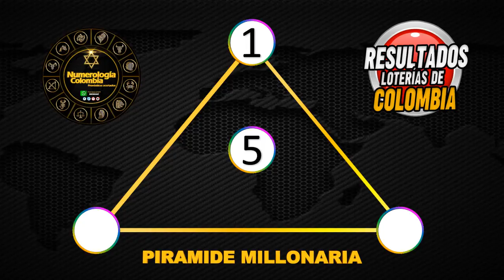Resultados Lotería de La Cruz Roja Lunes 03 de agosto 2021| PREMIO MAYOR ✅🥇🔥💰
Resultado de la Lotería de La Cruz Roja Lunes 03 de agosto de 2021
Lotería de La Cruz Roja 03 de agosto
Lotería de La Cruz Roja 03 de agosto Premio MAYOR
Ultimo resultado de la de La Cruz Roja
Resultado de la Lotería de La Cruz Roja dos
Números ganadores